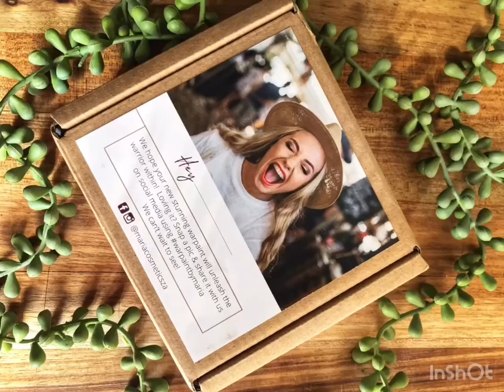Hello Maria Cosmetics... made in South Africa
I love seeing South Africans stepping up and doing their own thing. I have a Jukebox Joan and My Madonna lipsticks from Maria Cosmetics to try out.